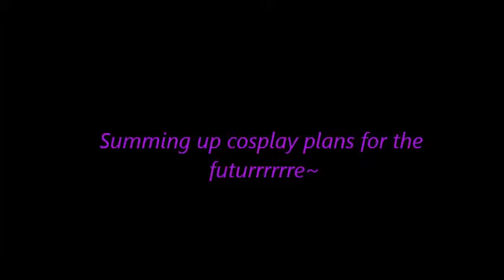CosDoc 2-7-11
FIRST COSPLAY DOC. OF 2011! Yes, I realize it's becoming a little repetitive on the info, but I decided to add some stuff in there and throw some shoutouts to UChi-con peoples.
Yes. I have no life. :B